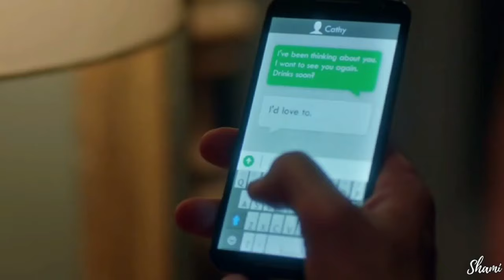Jack & Cathy - Something Worth Fighting For (Jack Ryan Tribute)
My tribute to Jack Ryan and Cathy Mueller, From the TV show Jack Ryan.